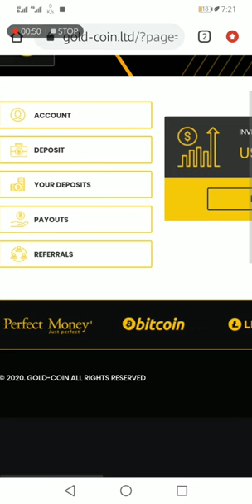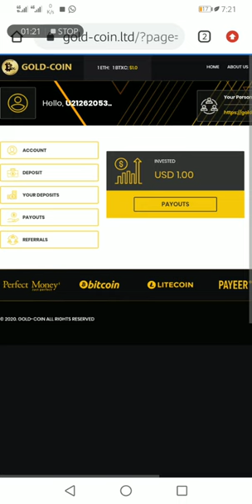NEW DOUBLER WEBSITE LAUNCHED || GOLD-COIN. LTD || LIVE DEPOSIT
Refferal link :

Don't invest... This website is randomly paying.
Wait for new websites
Join my WhatsApp group to get updates about new websites
Whatsup link :

Trusted and highly paying websites